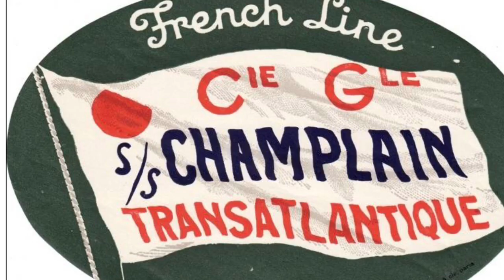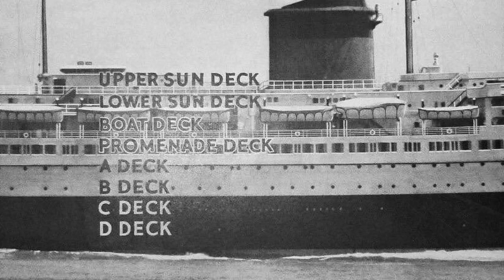French Line's SS Champlain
The early 1930's brought the SS Champlain , a Luxurious cabin class liner from CGT aka French Line . She was in Service from 1932 until June ,1940 when she struck a mine . One if the largest allied ships lost in the war .